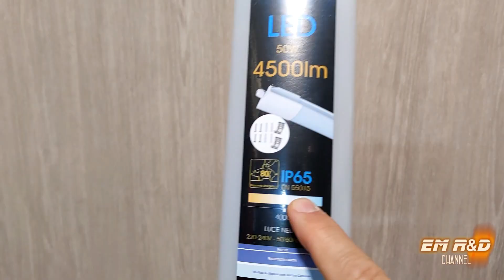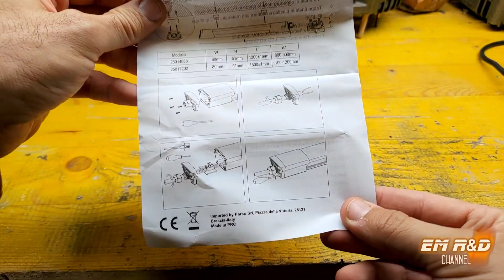Come collegare una plafoniera LED da interno o esterno IP65 - How connect a LED ceiling light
Questo video è dedicato a chi non è esperto, ma vuole iniziare a muovere i primi passi con il FAI DA TE, collegando in autonomia una plafoniera LED, ad esempio per illuminare un ambiente come una cantina o un sottoscale oppure vuole illuminare un banco di lavoro.

Plafoniera alternativa 230V 48W
Plafoniera alternativa 230V 24W

La mia attrezzatura da ripresa:
Canon Italia EOS 4000D + EF-S DC III Fotocamera Reflex, Nero, Lunghezza Focale 18-55 mm
Sony Vlog Camera Fotocamera Digitale
DJI OM 5 Stabilizzatore a 3 Assi per Smartphone
DJI Mini 3 Pro con DJI Smart Control
SanDisk Extreme Pro micro SDXC da 128 GB
Drone DJI Mavic Air 3 Fly More Combo 5,1K
Protezione Eliche per Mavic Air 2
Sony AS200 Action Camera WIFI e GPS Full HD
Canon PowerShot SX70 HS
Cavalletto 175cm Alluminio Treppiede
Solar power bank 36000mAh

La mia attrezzatura da laboratorio:
Saldatore JBC Pulmatic
Alimentatore da Laboratorio Dc con 2 Uscite
Multimetro Fluke 289

PC:
Intel Core i7-9700K processore 3,6 GHz
Scheda Grafica ASUS Nvidia GeForce RTX 3060
Samsung 980 PRO da 250GB, M.2
Case PC ATX

English version
This video is dedicated to those who are not experts, but want to start taking the first steps with DIY, independently connecting an LED ceiling light, for example to illuminate an environment such as a cellar or under the stairs or want to illuminate a workbench .